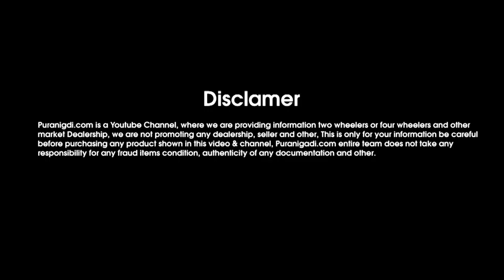मात्र 3 लाख में बन सकती है बात, Owner को अभी Call करे || Second hand Toyota Innova car for sale